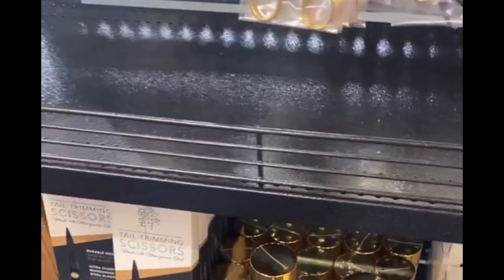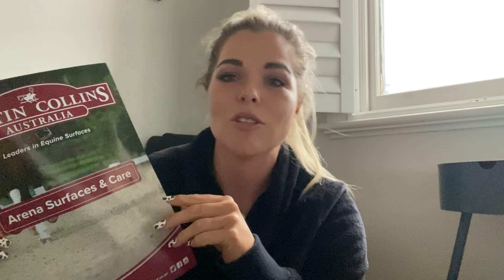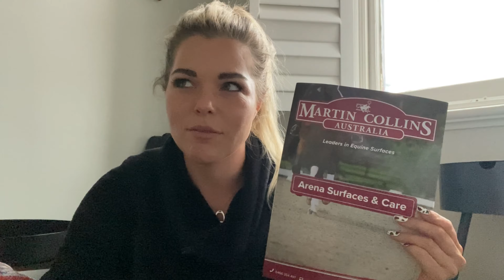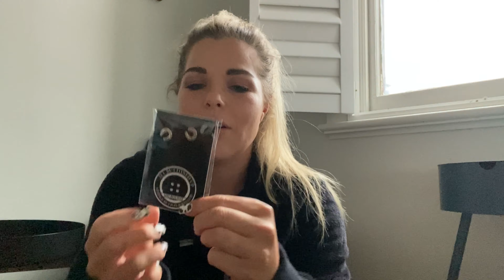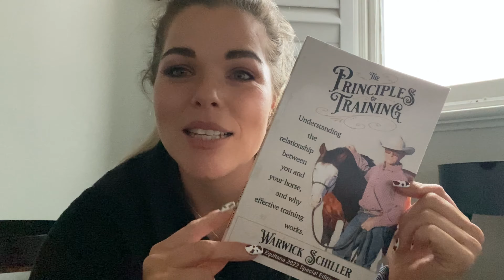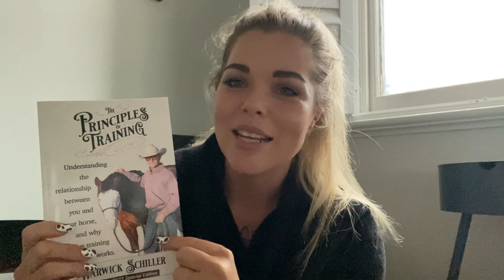Equitana 2022 Vlog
I hit up the nemesis state of Victoria to explore the world of Equitana. I honestly had the best time all by myself. I cannot wait to go back! Hope you guys enjoy ❤️❤️